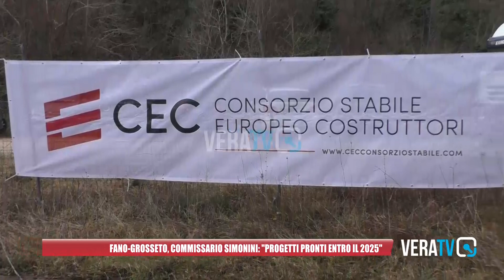Fano-Grosseto, commissario Simonini: "Progetti pronti entro il 2025"